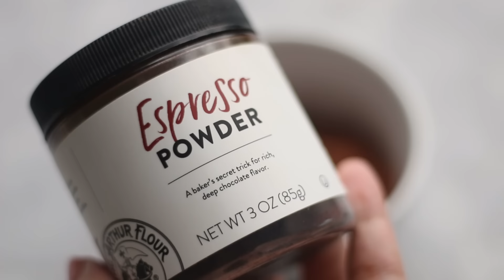ألذ براونيز هتاكلوها بمكونات في كل بيت!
الصينية المستخدمة ٢٠سم*٢٠ سم
المقادير :
نصف كوب (١١٥ جرام ) زبدة مذابة
١ ملعقة كبيرة (١٥ مل)زيت نباتي
٣/٤ كوب (١٥٠ جرام) سكر أبيض
نصف كوب (١٠٠ جرام ) سكر بني
٢ بيضة
١ ملعقة صغيرة ڤانيليا
نصف كوب (٦٠ جرام ) دقيق متعدد الإستعمالات
نصف كوب ( ٥٠ جرام) كاكاو خام
١٨٠ جرام شيكولاتة مقطعة (اختياري)

ملحوظة: يمكن تقليل كمية السكر حسب الذوق